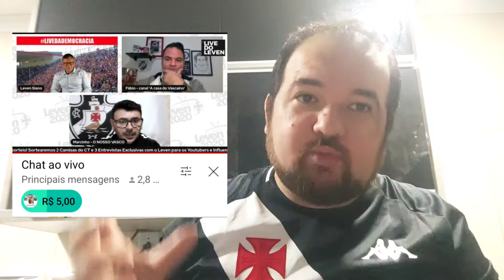SALGADO VAI CONSEGUIR REDUZIR DIVIDA EM 200 MILHÕES SIM ou NÃO ?